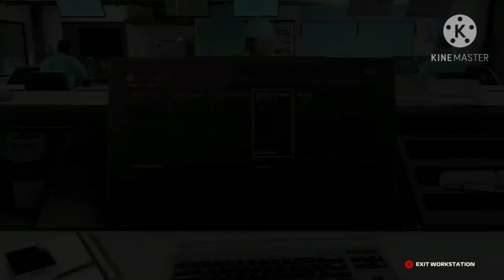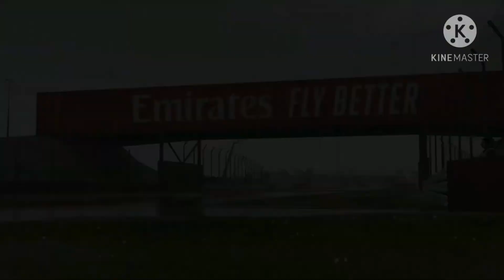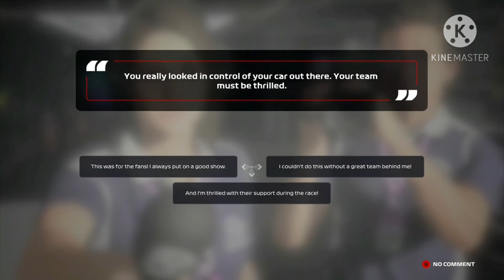F1 2020 My Team Episode 12. We Have Moisture on the track.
Welcome Engineers the Racers have a problem and Today's problem is getting through the 12th round of my My Team Career mode.